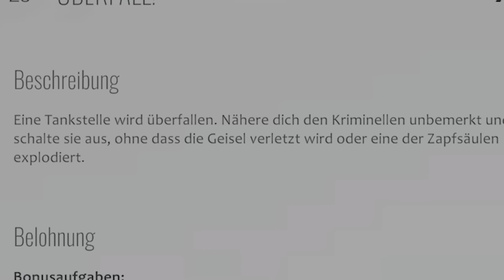Räuber überfallen eine Tankstelle! | Autobahn Polizei Simulator 3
Räuber überfallen eine Tankstelle und nehmen Geiseln! Viel Spaß beim Autobahn Polizei Simulator 3.